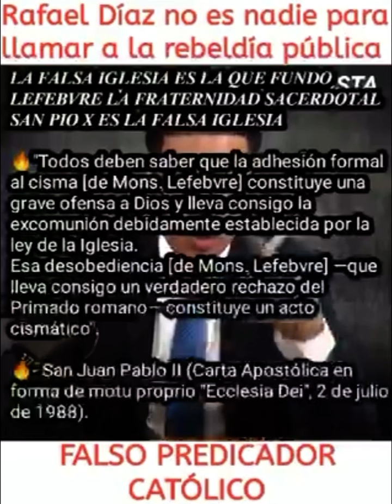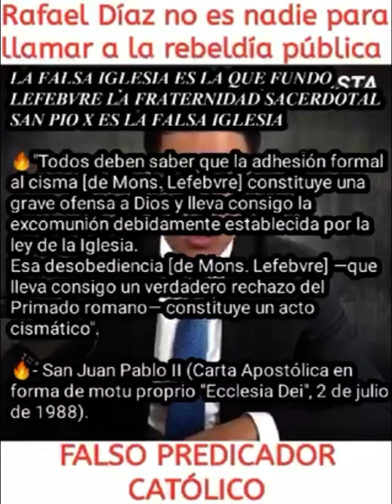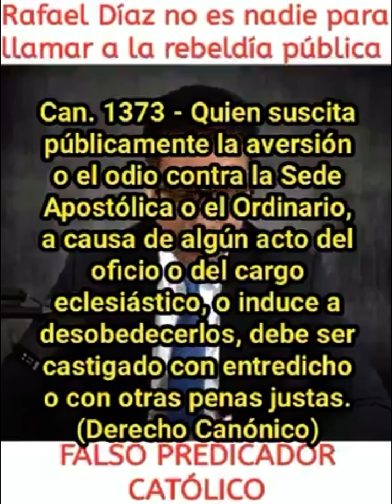Rafael Diaz llama a la Rebeldía en contra de la Autoridad de la Iglesia